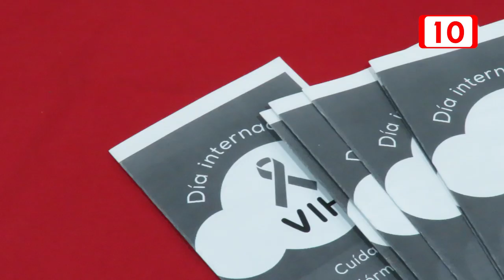La población se resiste a aplicarse la vacuna Abdalá por desconfianza